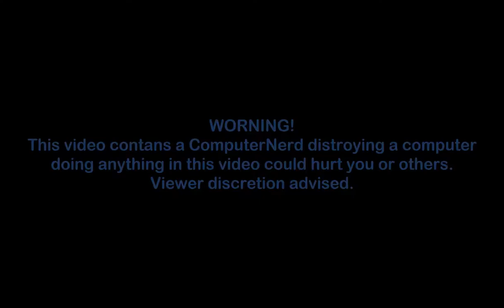Nerd brakes computer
I got out of my house for some old fashion distroying of a computer! The music was from this cool dude named Tecknoaxe go check out his website! if you would like to be more involved in my channel email me. the email is in the about channel area on my channel! and thanks for watching!